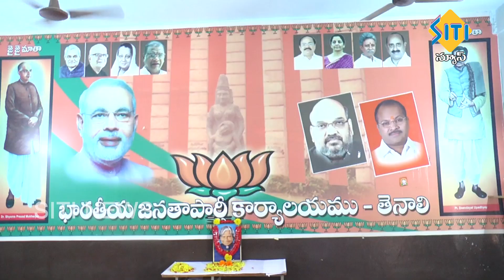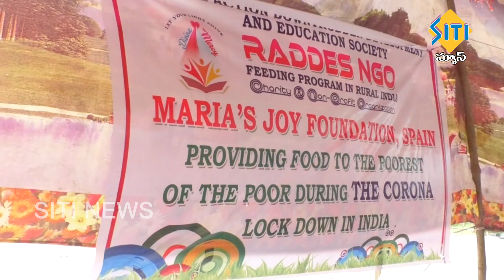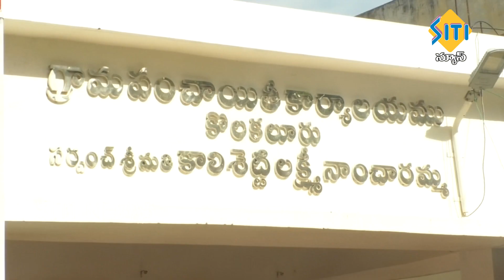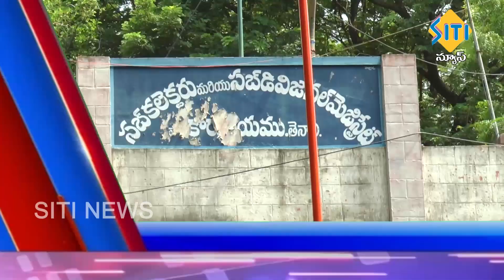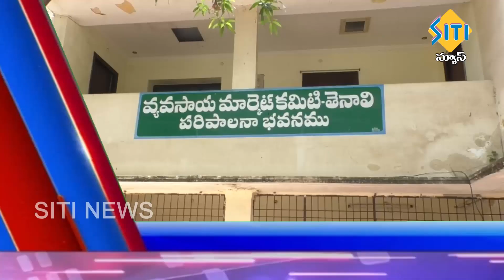TENALI SITI NEWS 27 07 2020 7 30 PM NEWS PART 3